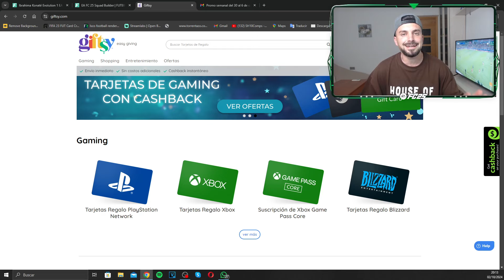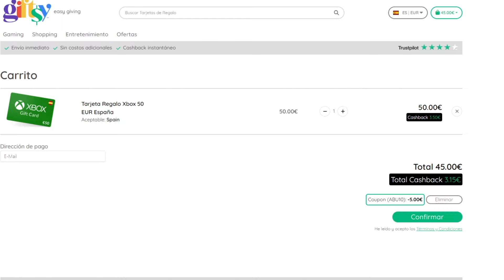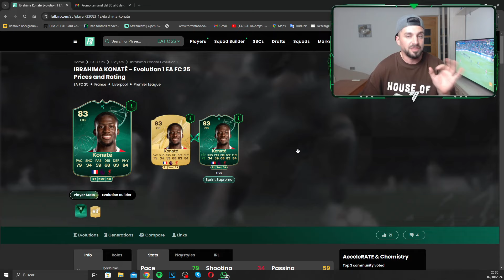11 GANGAS de MERCADO en FC 25 ULTIMATE TEAM !!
Código: ABU10 para un 10% en tarjetas PSN, Xbox, Steam y Amazon

👕COMPRA de +49€ 👉🏻 1 CAMISETA DE REGALO
👕COMPRA de +89€ 👉🏻 2 CAMISETAS DE REGALO + ENVÍO GRATIS
👕COMPRA de +138€ 👉🏻 3 CAMISETAS DE REGALO + ENVÍO GRATIS
👕COMPRA de +179€ 👉🏻 4 CAMISETAS DE REGALO + ENVÍO GRATIS

👉🏻En la parte inferior de la página de pago, caja de cometario, escribe la talla de la camiseta gratis que desea y pega su enlace.

📆 OFERTA DISPONIBLE TODO EL MES 📆

11 GANGAS de MERCADO en FC 25 ULTIMATE TEAM !!